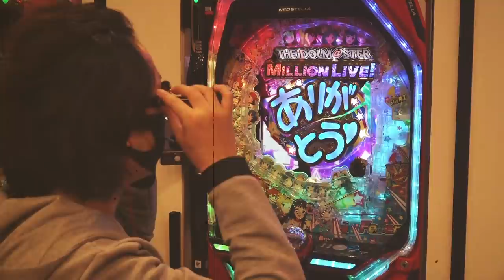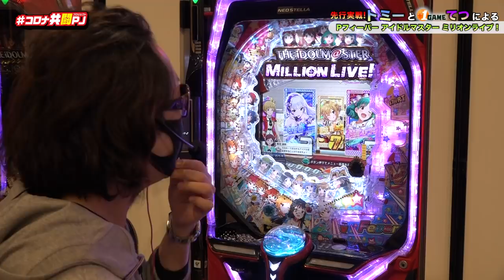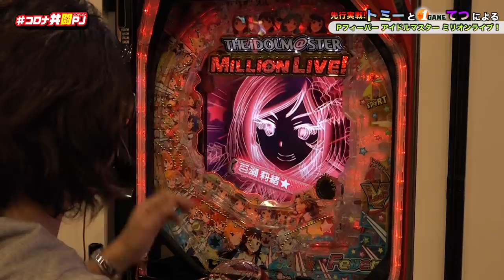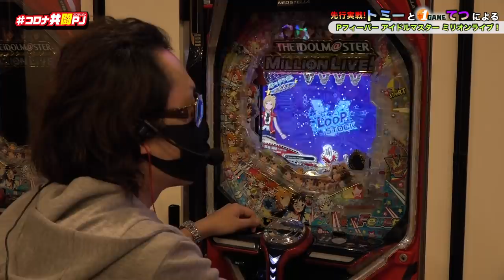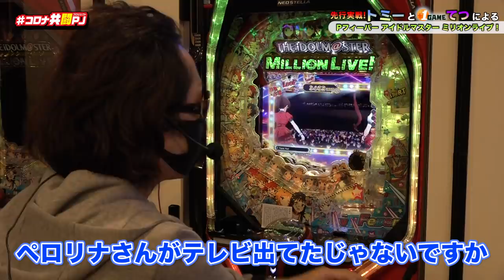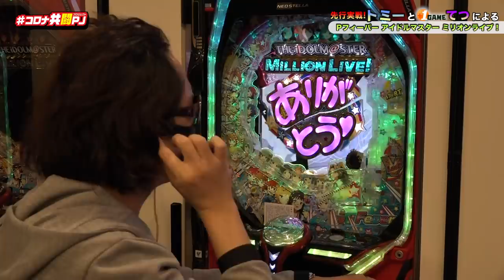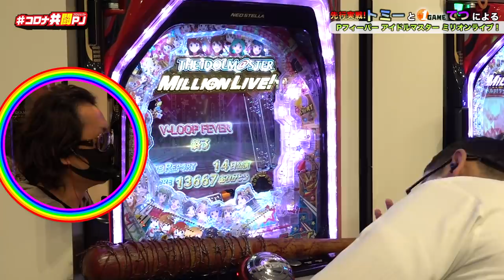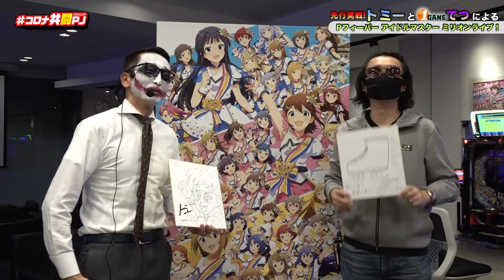【PFアイドルマスター ミリオンライブ!】1GAMEてつとトミーが詳細スペック解説と出玉バトル（後編）【パチンコ・パチスロ】【コロナ共闘PJ​】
こちらの動画は後編になります。
是非前編からご覧ください！

1GAME「てつ」と「てつもどき」になったトミーが
最新機種 PFアイドルマスター ミリオンライブ!をSANKYOショールームで最速実戦！
てつによる、超詳細スペック解説で業界初の新システム「V-LOOPストック」を丸裸に！
これを見れば必ずゲーム性が理解できます！
更にてつとトミーの出玉バトル！負けたらセシールでケツバット！？
普段罰ゲームを滅多にしないてつの貴重なシーンが見れるかも？
パチンコパチスロ業界のコアなトークも必見です！

PFアイドルマスター ミリオンライブ!
(C)BANDAI NAMCO Entertainment Inc. (C)BANDAI NAMCO Sevens Inc., (C)SANKYO